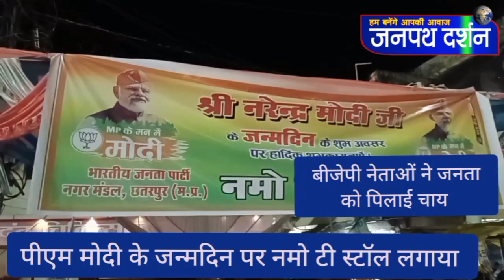पीएम मोदी के जन्म दिवस पर भाजपा नेताओं ने पिलाई चाय